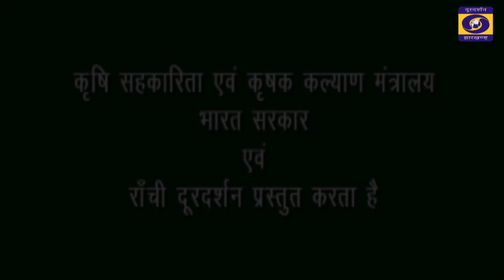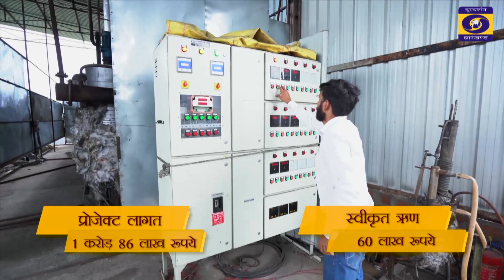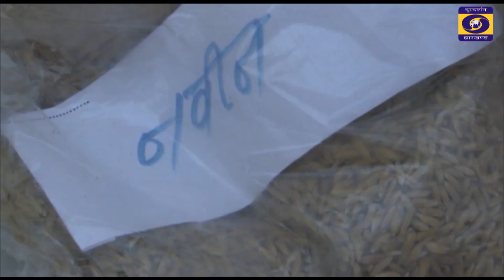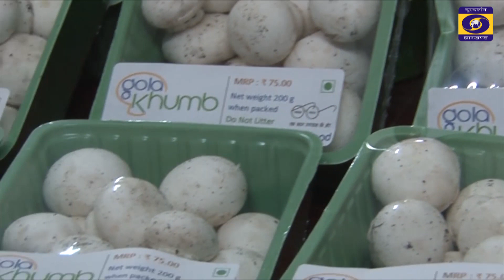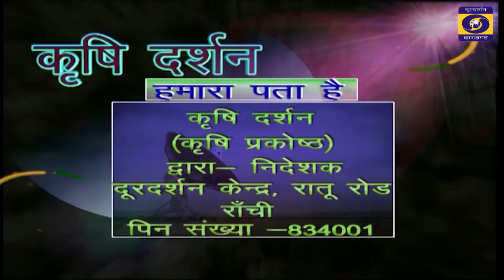KRISHI DARSHAN RANCHI 19th SEPTEMBER 2022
फसल उत्पादन में गुणवत्तायुक्त बीज का महत्व
मशरूम की खेती से लाभ एवं मुल्यसंर्द्धन... आगे देखिए